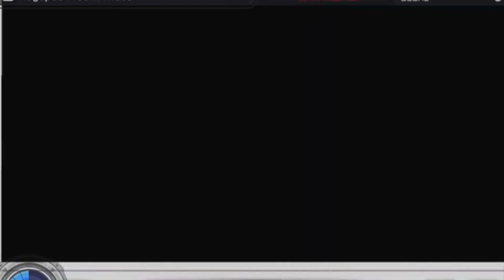Project Diva F - Negaposi Continues Extreme [Perfect]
took me a while but i did it
sadistic music factory is next hihihihihi